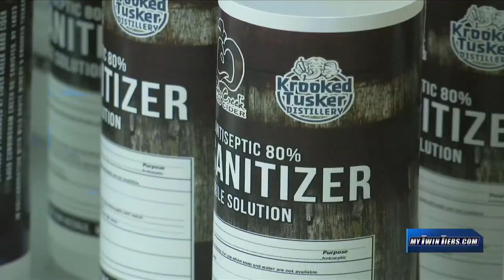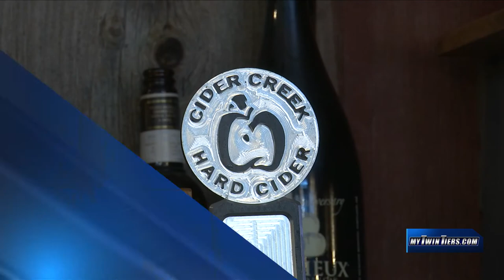Local businesses join forces to make hand sanitizer